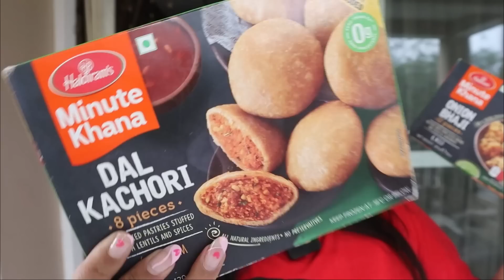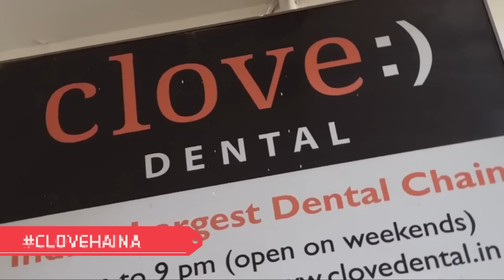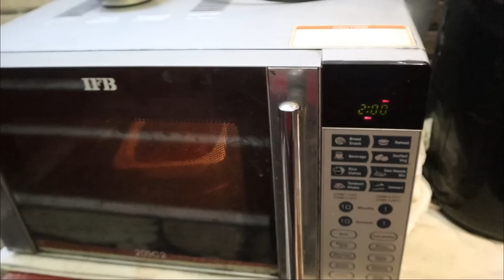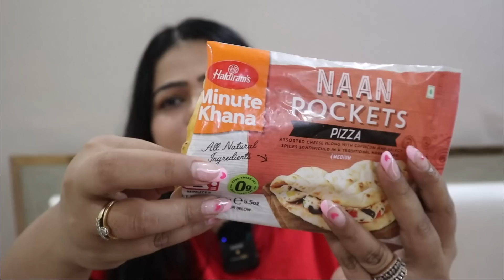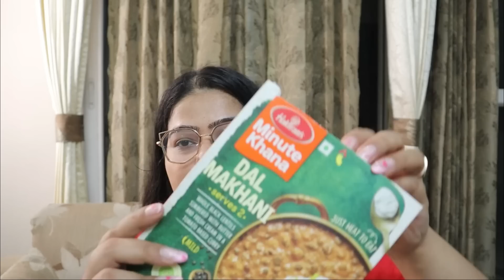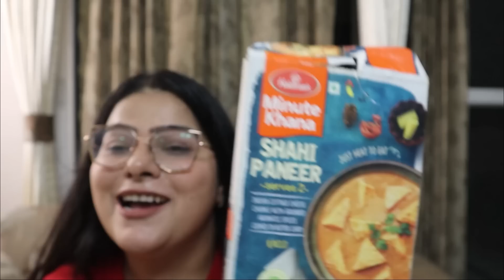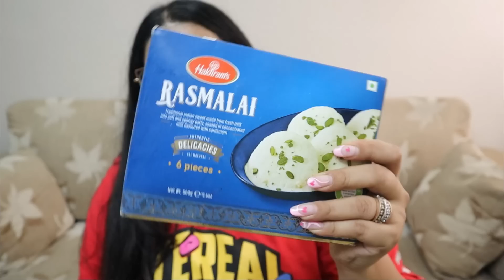Eating Only Ready To Eat Food For 24 Hours | Food Challenge | Clove Hai Na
It is very important to take care of your oral health just as it is for your overall health, which is why I went for my dental check-up today. If you need an expert opinion for orthodontic treatments like aligners, or for your regular dental checkup, I recommend Clove Dental.

I have tried a lot of products from Haldirams minute khana range, I really hope you’ll like it ✨